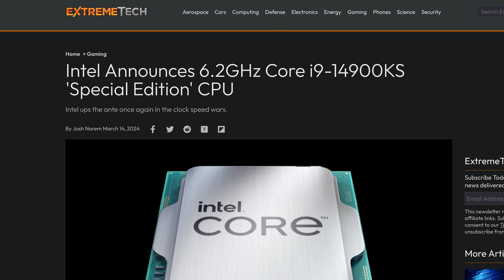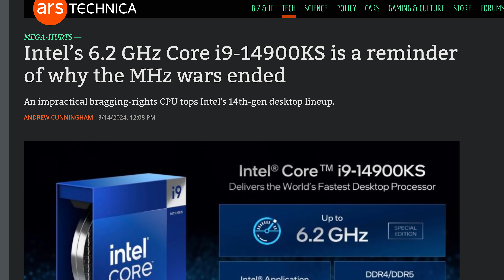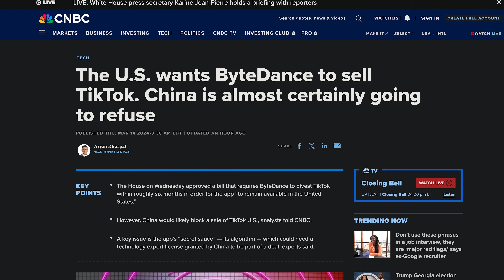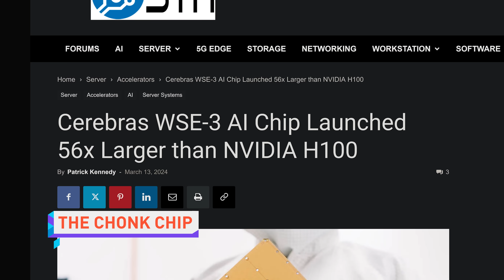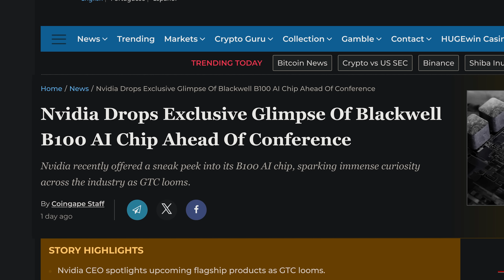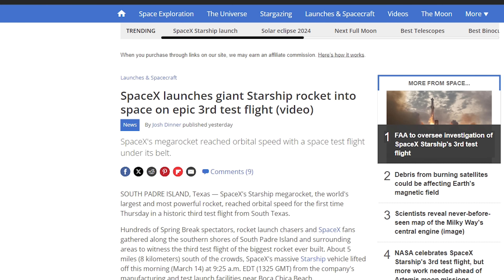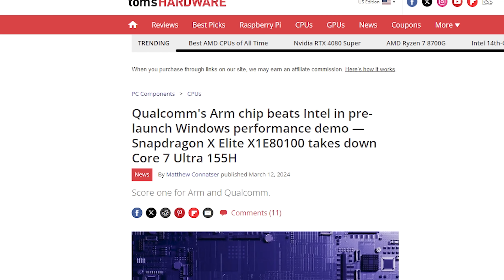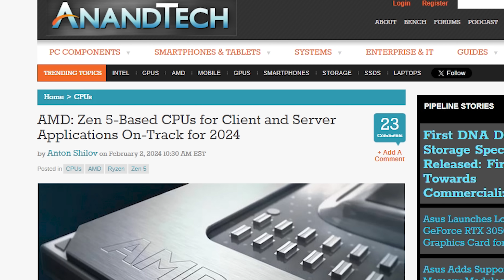Intel, this doesn't even make sense.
Timestamps:
0:00 Riley is haunted
0:11 Intel's new ultra flagship CPU
1:50 Many want to buy TikTok
3:10 World's fastest AI chip
4:47 QUICK BITS INTRO
4:55 Nvidia Blackwell rumors
5:38 SpaceX's third Starship launch
6:33 Microsoft's rumored Arm devices
7:11 FCC quadruples broadband requirements
7:58 Crypto causes CPU shortage